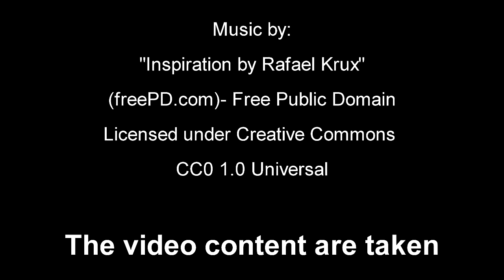Harp Ice Sculpture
Chef Jim's culinary sculpture class at Coastal Alabama Community College will show you their first ice sculpture of a harp.